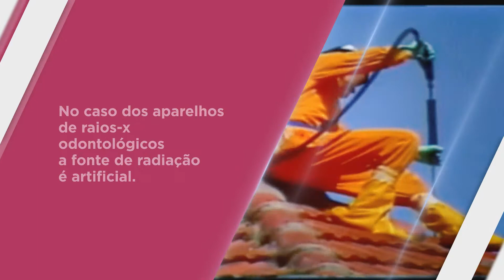Acidente Césio Goiânia